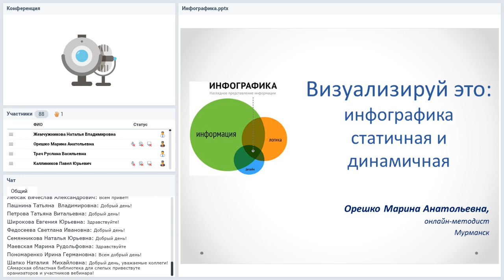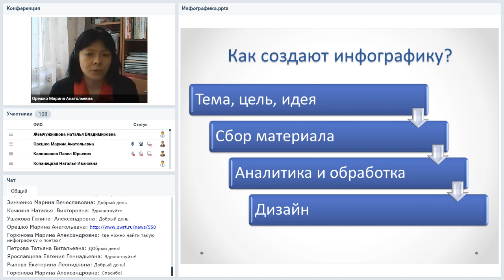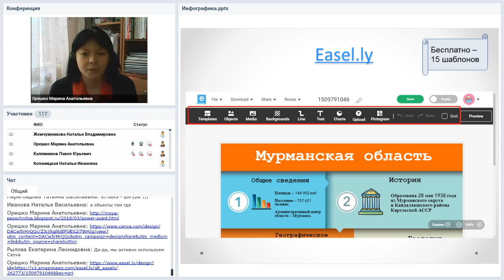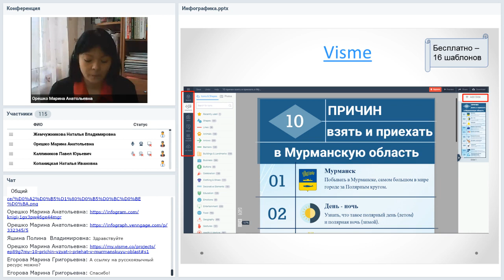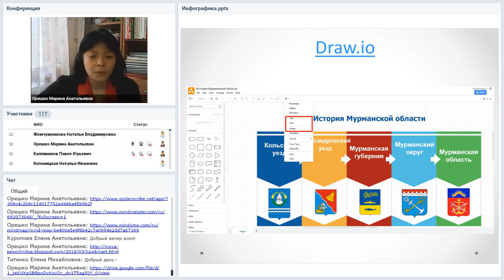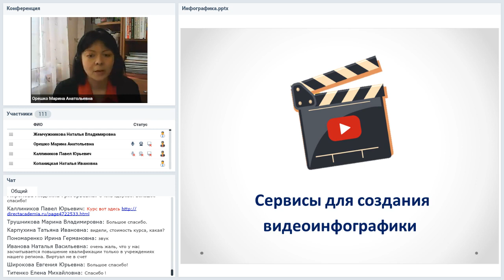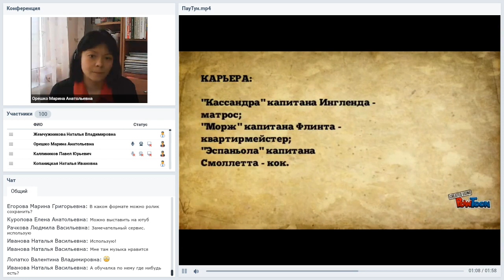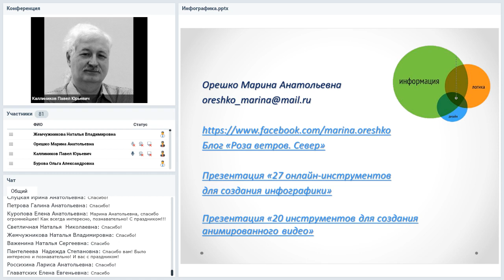Визуализируй это: инфографика статичная и динамичная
Вебинар
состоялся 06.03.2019